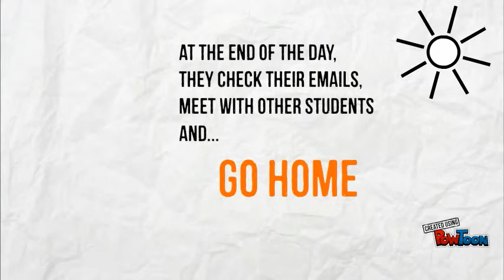Counselor's Duties by Yvette Garcia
This is my Media presentation for Asu. Enjoy!-- Created using PowToon -- Free sign up -- Create animated videos and animated presentations for free.  PowToon is a free tool that allows you to develop cool animated clips and animated presentations for your website, office meeting, sales pitch, nonprofit fundraiser, product launch, video resume, or anything else you could use an animated explainer video. PowToon's animation templates help you create animated presentations and animated explainer videos from scratch.  Anyone can produce awesome animations quickly with PowToon, without the cost or hassle other professional animation services require.